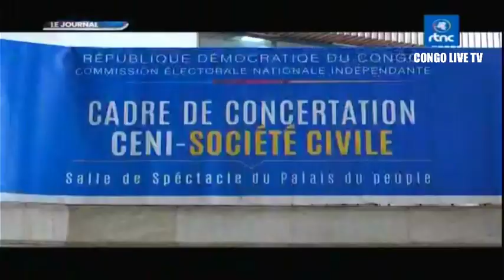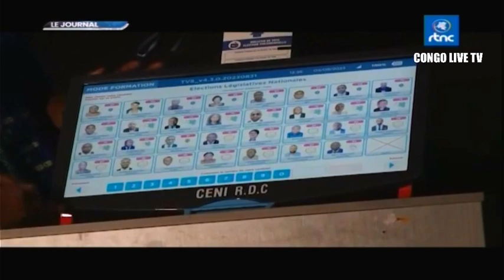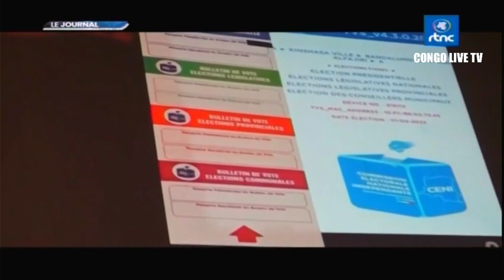🔴RDC : SUIVEZ LE GRAND JOURNAL DE CE VENDREDI LE 22.09.2023 RTNC EDITION 07H00